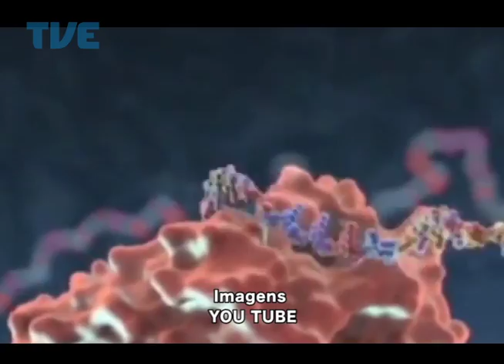Viva Bem | TVE - Dicas - Gripes e Resfriados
Izabel Ibias entrevista o médico pneumologista Luis Carlos Corrêa da Silva do Complexo Hospitalar da Santa Casa de Misericórdia de Porto Alegre sobre os cuidados e as diferenças entre gripes e resfriados.